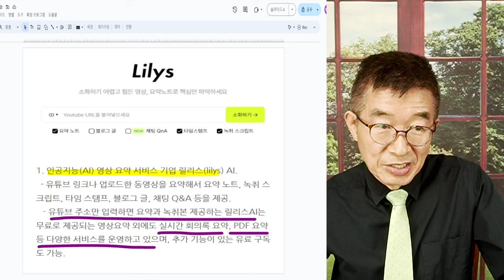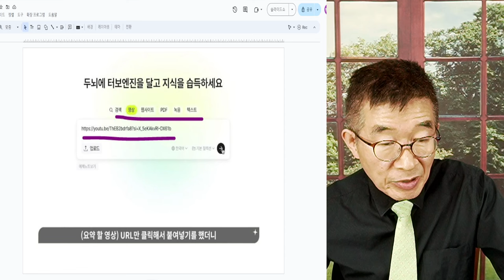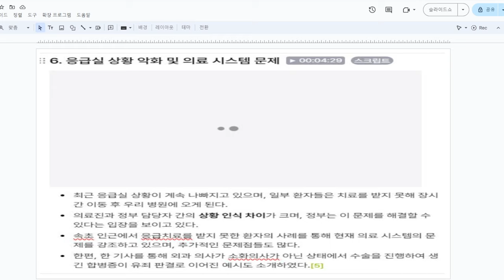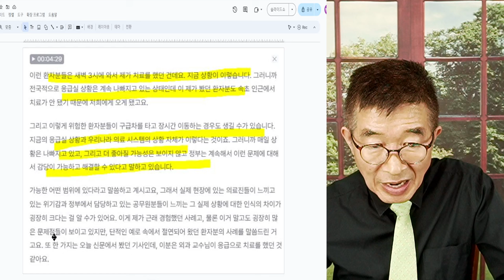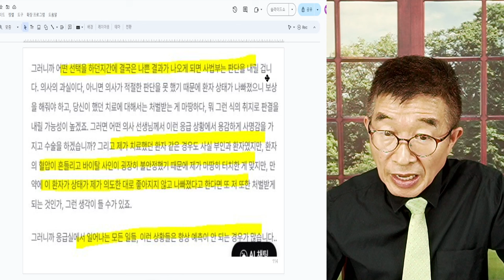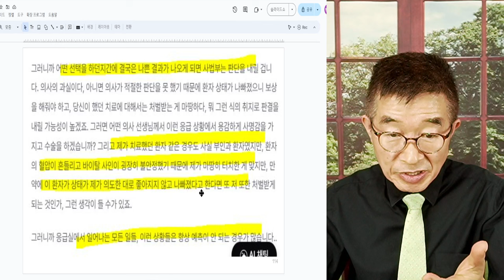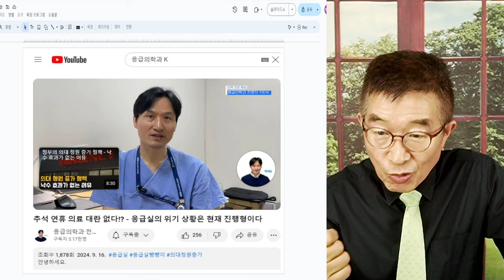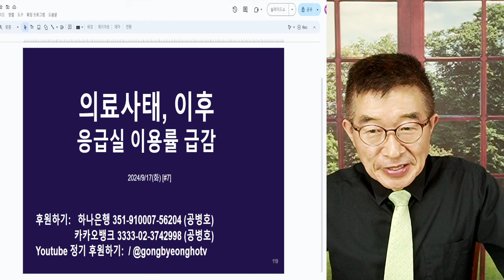응급의료, 현장 / 생생한 현장 증언 / 현장의 목소리, 어떻게 진행되고 있나 / 방어진료 필요성, 계속 증대되는 상황 [공병호TV]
Bitcoin : 3MTW849AkP2ftLeSK2teZHMmzLu7Z83s9U